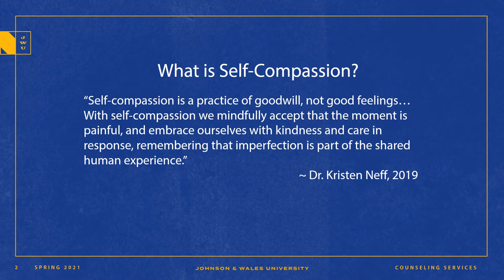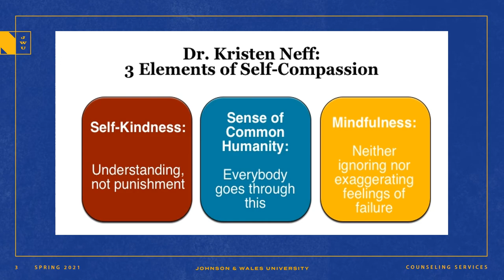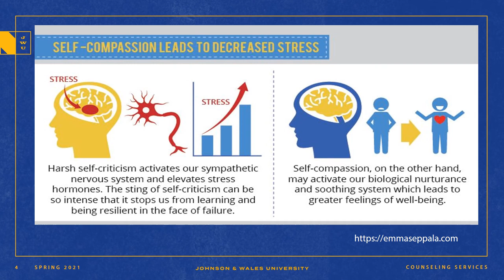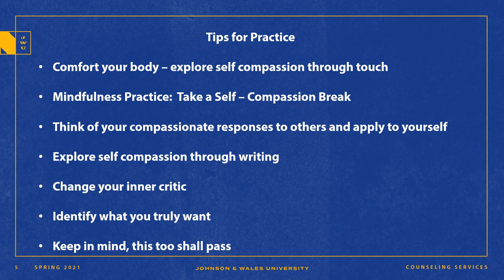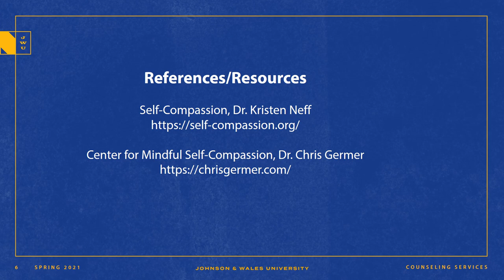Self Compassion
We all need to give ourselves a break!  Watch this short video to learn about the power of self-compassion and why we all need it.